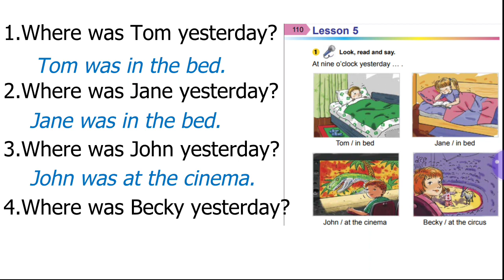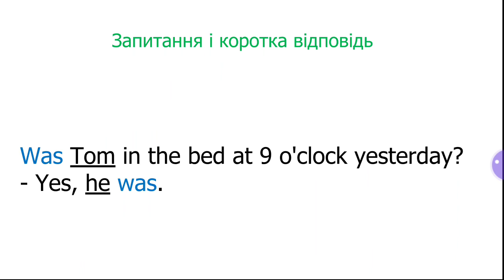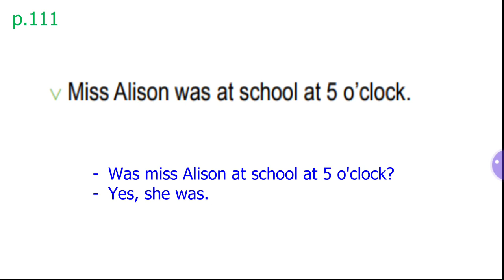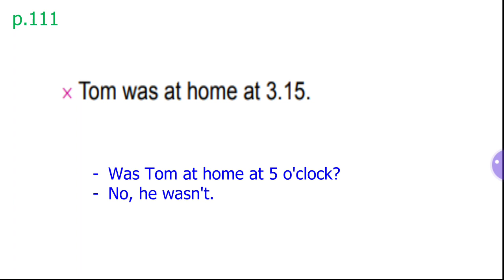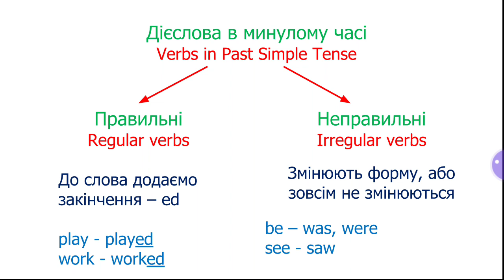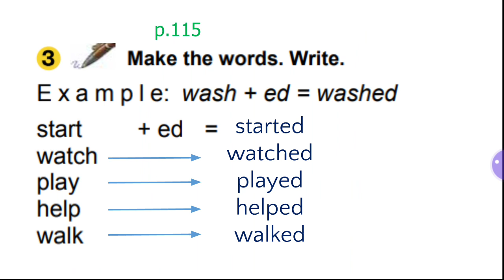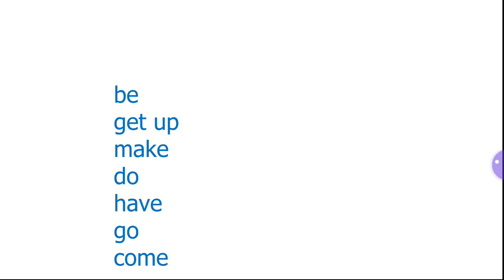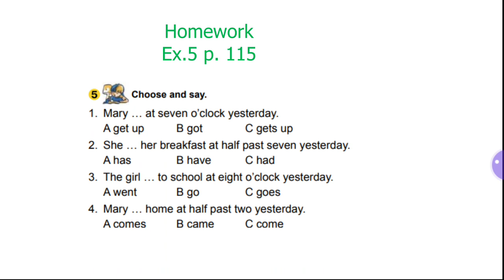3 клас Минулий неозначений час. Правильні і неправильні дієслова